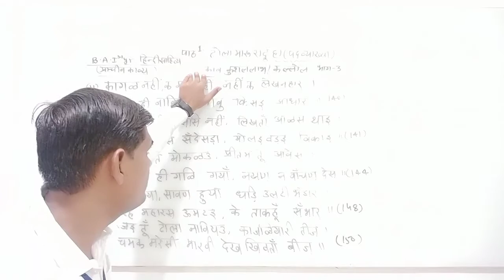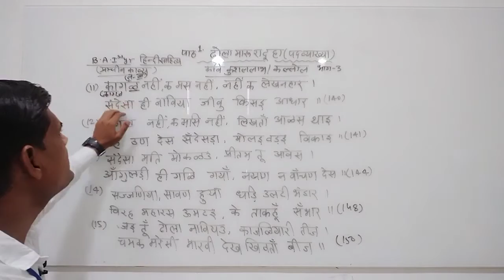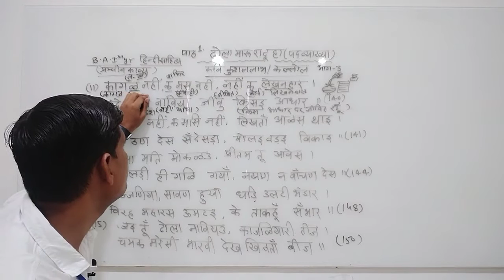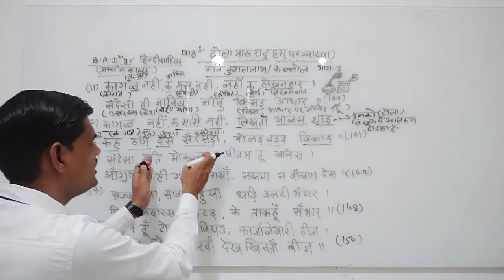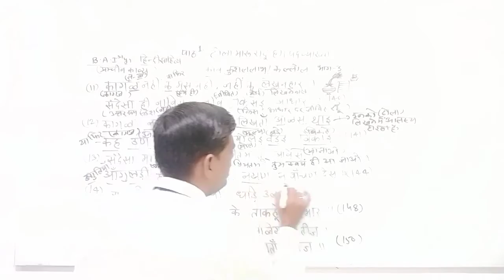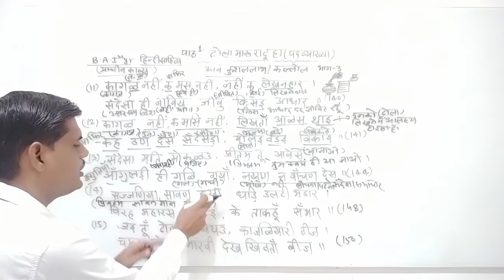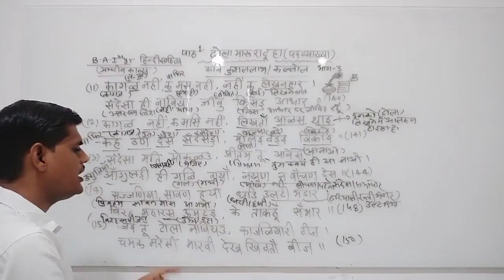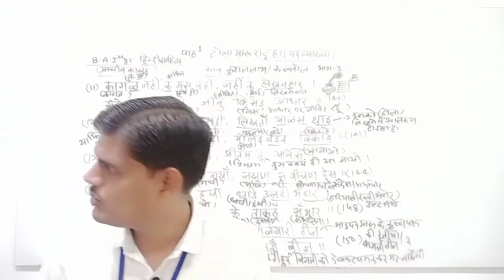ढोला मारू रा दूहा भाग 3 (पदों की व्याख्या ) हनुमान मल शर्मा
mt. Mohari Devi Taparia Kanya Mahavidyalaya,Jaswantgarh ( Nagaur )  serves education in Science, Arts and Commerce.
Qualification: MSc. MPhil, Ph.D Chemistry
Experience: Teaching and Research-16 Years
Course: Science, Arts and Commerce